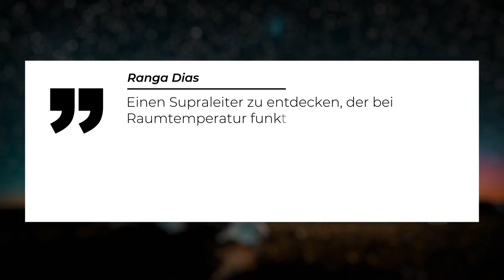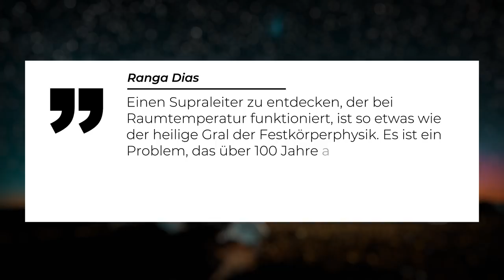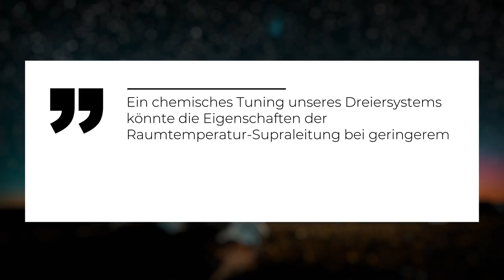Weltrekord in der Supraleitung: Material leitet Strom ohne Verluste - bei Raumtemperatur!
US-Fachleuten ist es gelungen ein Material zu entwickeln, das Strom ohne Widerstand leitet - und das bei Raumtemperatur. Einen derartigen Supraleiter zu entdecken, ist so etwas wie der heilige Gral der Festkörperphysik. Diese Entdeckung ist also ein echter Meilenstein und öffnet die Tür zu vielen neuen potenziellen Anwendungen. Nun arbeitet das Forschungsteam daran, die Rezeptur so zu verändern, dass bei der Herstellung weniger Druck notwendig ist. Denn dann könnte man das Material auch in größeren Mengen produzieren.

0:00 Intro
0:41 Hintergrund: Neuer Supraleiter entdeckt!
3:21 Die Bedeutung dieser Entdeckung
5:43 Herstellung des neuen Materials
9:12 Outlook & Outro